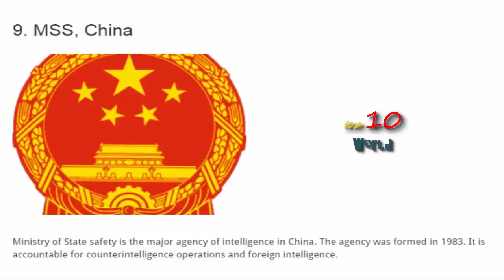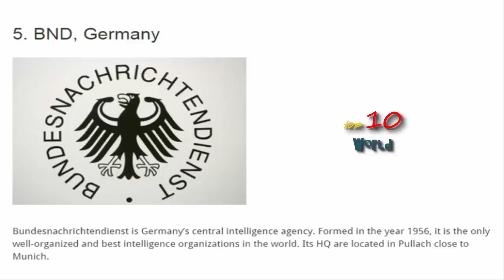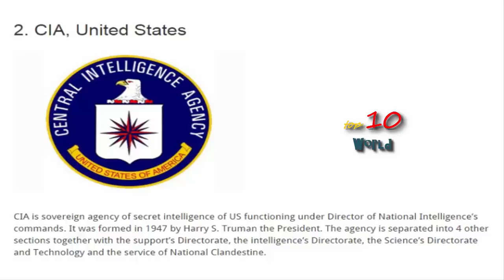Top 10 intelligence agency in the world 2017 ....ISI ZINDABAD